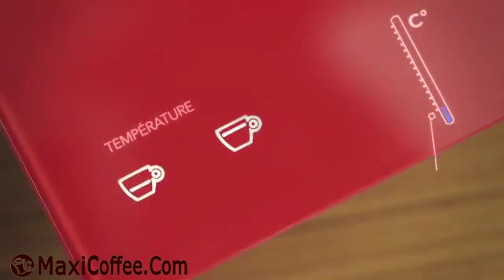Machine expresso à capsule Illy Y1.1 Iperespresso Touch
Découvrez la Y1.1 Iperespresso Touch,  la nouvelle machine expresso à capsules Illy par FrancisFrancis au design sobre et moderne, très simple d'utilisation avec une interface simple, programmable et tactile. La Y1.1 Iperespresso Touch c'est l'équilibre parfait entre design, technologie et fonctionnalité. Disponible sur MaxiCoffee.com sous 3 coloris : rouge, blanc, noir